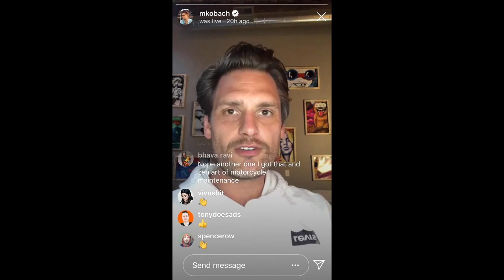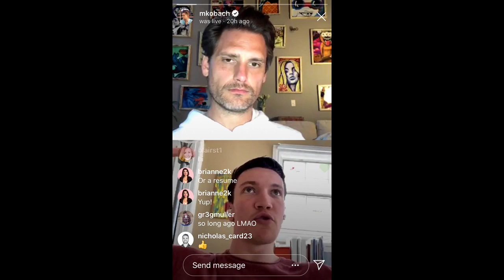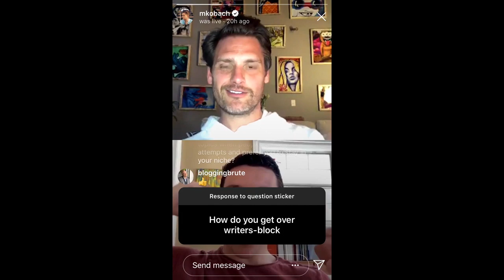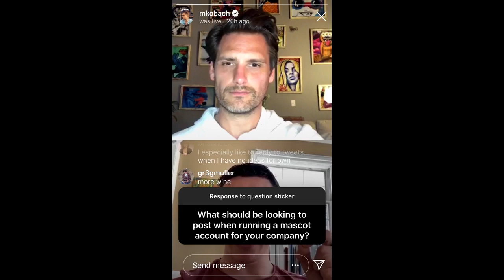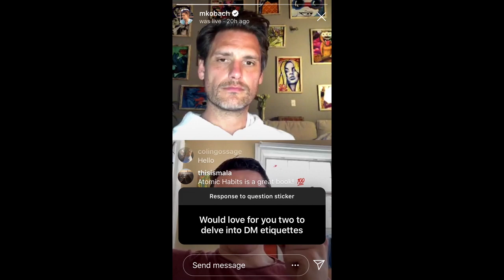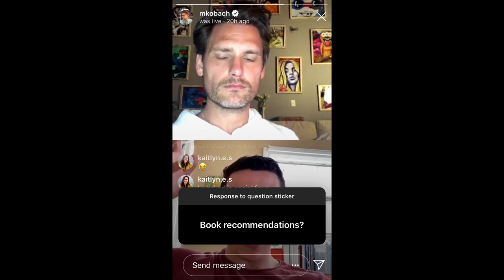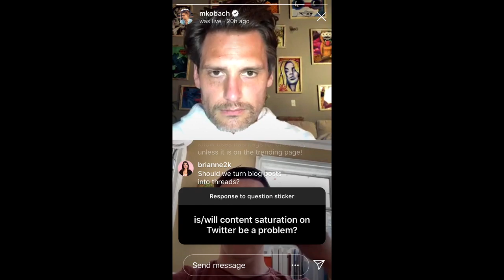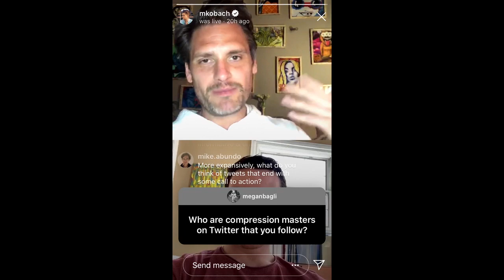Crushing it On Twitter: David and Matthew Instagram Q&A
Matthew Kobach & David Perell hosted a follow-up Q&A for the "Crushing it On Twitter" workshop.

David Perell runs a writing school called Write of Passage. Matthew Kobach is the Director of Social Media for the New York Stock Exchange.